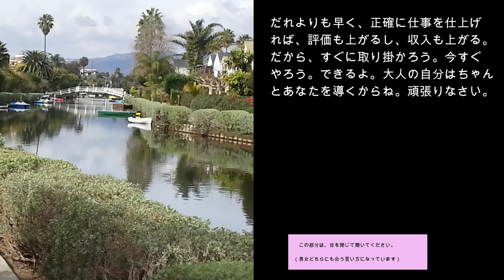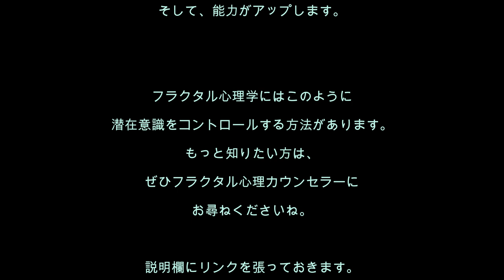心理分析を学ぶ22／先延ばし癖がやめられない！ とお悩みのあなたのための誘導瞑想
[誘導瞑想No.22]のび太のような先延ばし癖があったら、有能なビジネスマン失格。でも、それがなかなかやめられないのは、それを〇〇いいと思っているから。
この誘導瞑想を聴いて、先延ばしをやめ、収入アップしましょう。

オリジナルの誘導瞑想を創りたい方は、
電話で相談できるフラクタル心理学・カウンセラーラボに
ご相談くださいね。